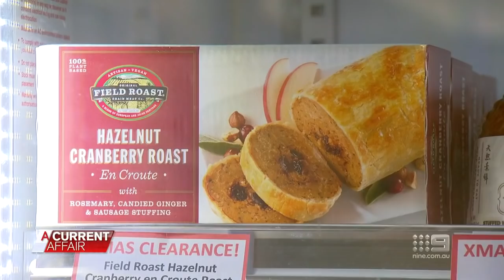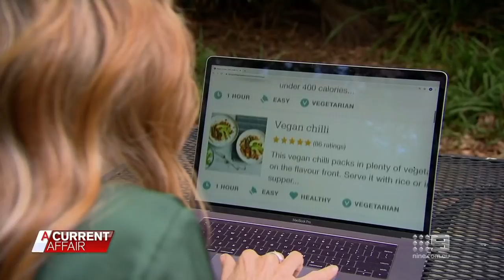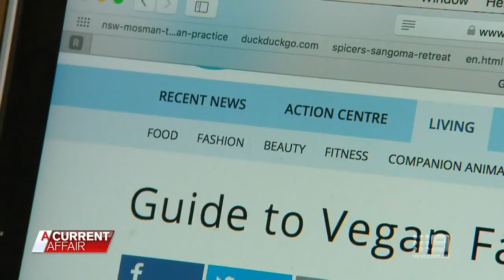Is meat-free the most ethical way to live? | A Current Affair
Australia is one of the fastest growing homes to vegans in the world, with 2.1 million of us already living meat-free. But is it the most ethical way to live?